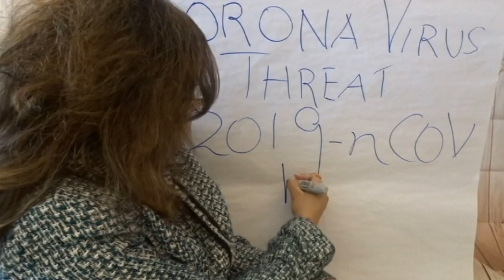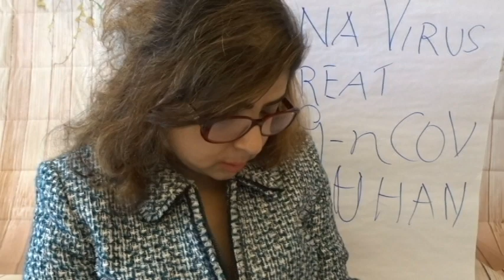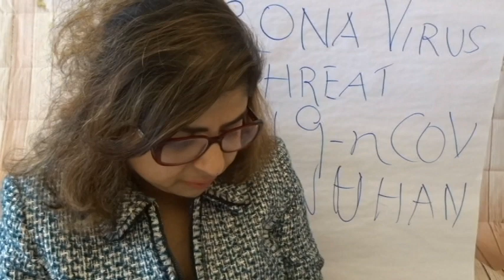Coronavirus Threat - What you need to know - Doc's Q & A| Doc NatureLover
Coronavirus: Corona Virus Threat - What you need to know - Doc's Q & A

Q & A session with the Doc on Corona Virus. What it is? How contagious is it? Should I be alarmed? What should I DO?

Coronaviruses are a group of viruses that cause diseases in mammals and birds that include diarrhea in cows and pigs, and upper respiratory disease in chickens. In humans, the virus causes respiratory infections, which are often mild, but are potentially lethal. There are no vaccines or antiviral drugs that are approved for prevention or treatment.

Coronaviruses are viruses in the subfamily Orthocoronavirinae in the family Coronaviridae, in the order Nidovirales.[4][5] Coronaviruses are enveloped viruses with a positive-sense single-stranded RNA genome and with a nucleocapsid of helical symmetry. The genomic size of coronaviruses ranges from approximately 26 to 32 kilobases, the largest for an RNA virus.

The name "coronavirus" is derived from the Latin corona and the Greek κορώνη (korṓnē, "garland, wreath"), meaning crown or halo. This refers to the characteristic appearance of virions (the infective form of the virus) by electron microscopy, which have a fringe of large, bulbous surface projections creating an image reminiscent of a royal crown or of the solar corona. This morphology is created by the viral spike (S) peplomers, which are proteins that populate the surface of the virus and determine host tropism.

Proteins that contribute to the overall structure of all coronaviruses are the spike (S), envelope (E), me

Thanks for dropping by guys a warm welcome to u all. I believe in work hard but party harder. A doctor in FLORIDA, US but love to keep you all part of my passion for anti-aging , beauty, make up tutorials, fashion and more .please subscribe for a lot of fun right here

✅ I’m a Doctor, Dancer, Blogger

✅ I love YouTube, Make up, Anti Aging, Fashion trends